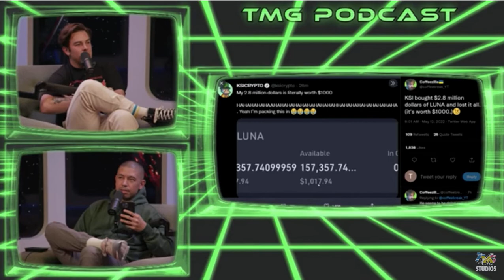TMG REACTS TO KSI CRYPTO LOSS!!!!!!